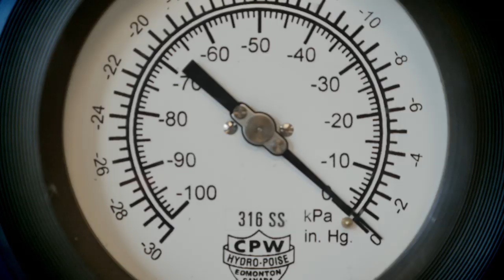SAIT: Cenovus Energy Labs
SAIT is proud to introduce new, state-of-the-art training facilities in the Cenovus Energy Centre. The labs will provide Power Engineering students with some of the best hands-on training in Canada.

Learn more about the two-year Power Engineering diploma program at SAIT